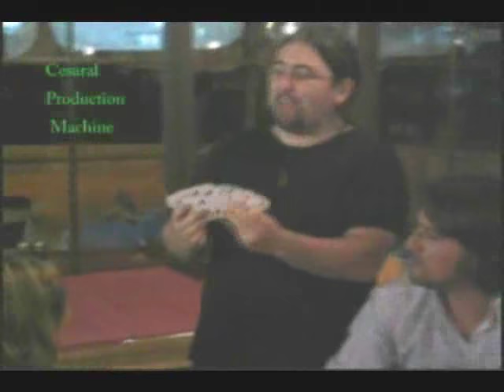Cesaral Production Machine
Effect 1 (Gag):
The magician displays a card case and says I would like to do a magic trick for you But, when he tries to take the cards out, a big silk shoots out of the box! The magician takes it and says, No, I want to do a magic trick with cards, not with a silk hanky. Again he tries to take his cards out and suddenly a rope shoots out of the case. The magician takes it and says: No, No, I just want to do a magic trick with cards, not with a hanky or a rope. For the third time, he tries to get his cards out of the box. This time a load of mini-cards (or confetti) appears, fired from the card box. The magician gets annoyed again and says, OK, there they are, but I need to convert them to normal sized cards The magician takes a few of them and throws them inside the card box. Finally from inside the case he is able to produce a real deck of cards.